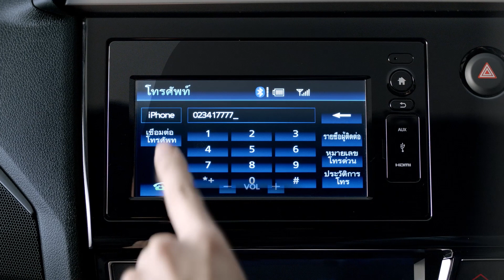Honda BR-V VDO (Official)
“กล้า” ข้ามทุกข้อจำกัด สู่จุดมุ่งหมายใหม่ของชีวิตไปกับ ฮอนด้า บีอาร์-วี
Honda BR-V “Active Sport Crossover”